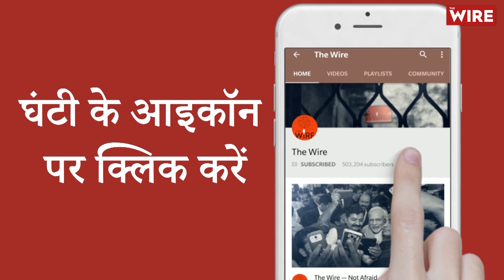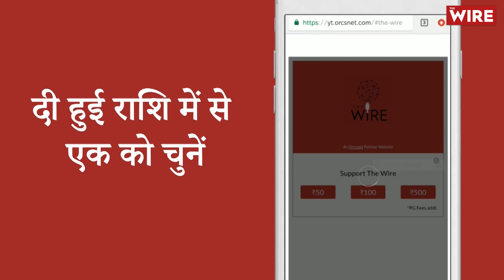Gondi: सुप्रीम कोर्ट ने सीएए विरोधी आंदोलन संबंधित मामले में अखिल गोगोई की गिरफ्तारी पर रोक लगाई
भिवानी हत्याकांड: आरोपियों के समर्थन में हिंदुत्व समूह, राजस्थान पुलिस को दी धमकी
सुप्रीम कोर्ट ने सीएए विरोधी आंदोलन संबंधित मामले में अखिल गोगोई की गिरफ्तारी पर रोक लगाई
 तमिलनाडु सरकार आरएसएस मार्च को अनुमति देने वाले हाईकोर्ट के आदेश के ख़िलाफ़ सुप्रीम कोर्ट गई
कर्नाटक हिजाब प्रतिबंध: छात्रों ने अदालत का रुख किया, हेडस्कार्व पहनकर परीक्षा देने की अनुमति मांगी
भारत में आयकर विभाग के सर्वे को लेकर ब्रिटेन सरकार ने बीबीसी का बचाव किया